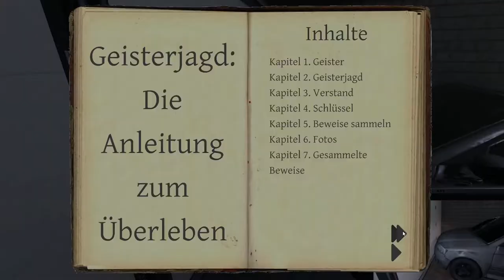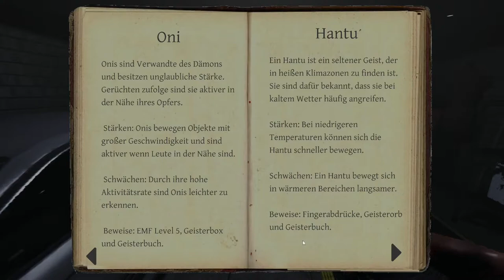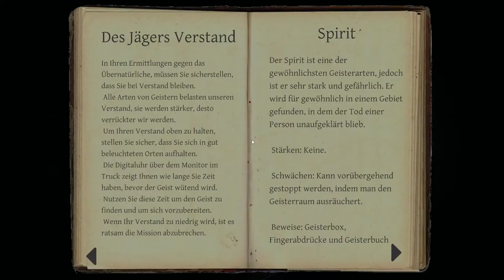Wie geht das denn? | Phasmophobia #33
Mein Stuff :

-Speicher=1TB+512GB+2TB
-Marke=Asus Rog
-Maus=Roccat LUA
-Tastatur=Roccat Suora
-Abostand=49